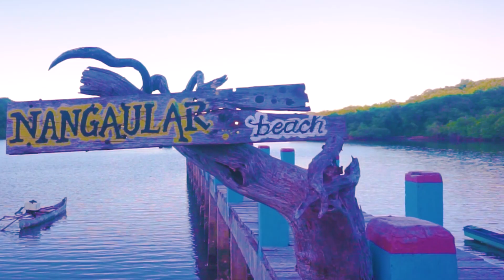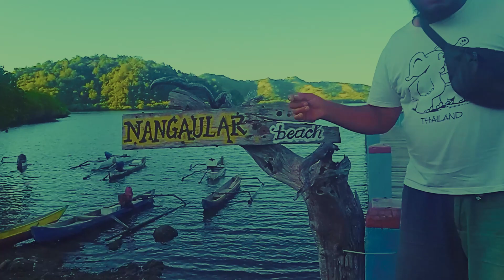pantai timur indonesia destinasi baru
Pantai Nangaular (Nangaular Beach) adalah pantai di timur indonesia (pulau flores), masuk dalam wilayah kabupaten Ngada. Destinasi wisata baru berupa panorama pantai dan pepohonan bakau disetap bibir pantai. Pantai ini tidak jauh dari 17 pulau riung yang menjadi ikon wisata utama dalam wilayah kabupaten Ngada.

ENJOY_SUBSCRIBE & SHARE